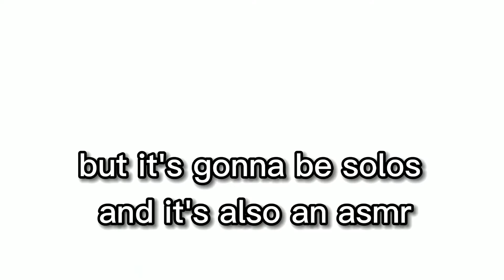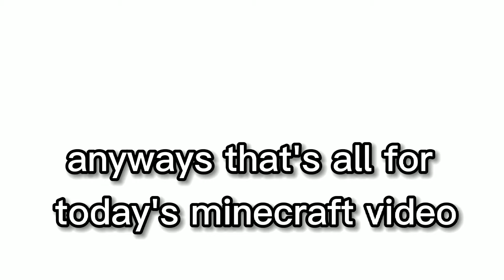Controller Sounds ASMR | Minecraft Hive (Skywars)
Available on Mobile 📲
        ꧁Follow me꧂
Tiktok➖@SuperOrderedNutriaOfficial
xbox➖OrderedYT